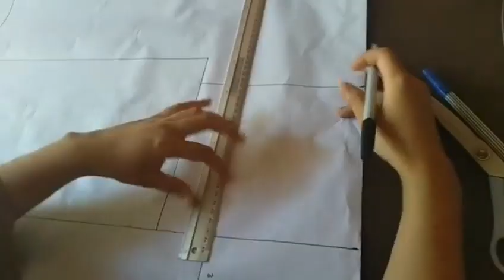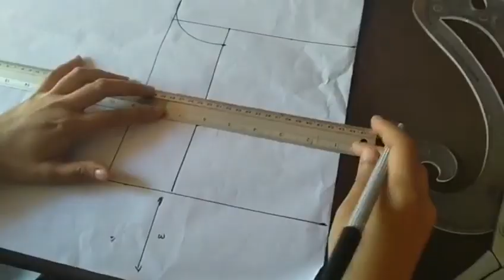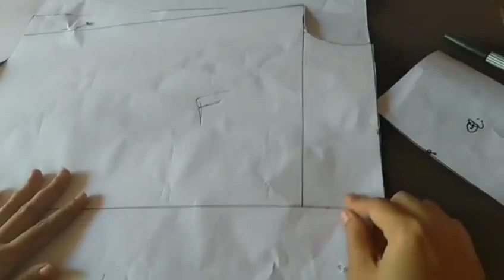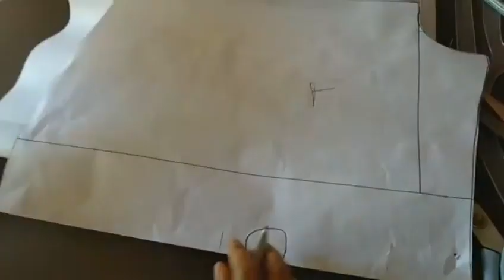အိမ်နေ၀တ်ညှပ်နည်းချုပ်နည်းအိမ်နေအင်္ကျီချုပ်နည်း ပက်တန်ဆွဲနည်း မြန်မာ myanmarsewing